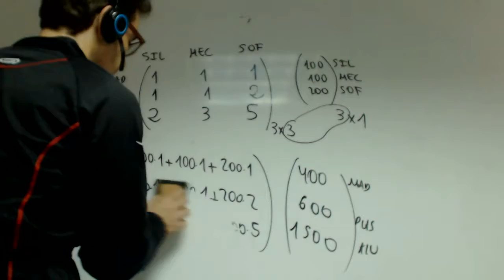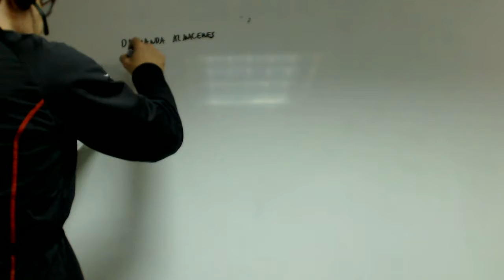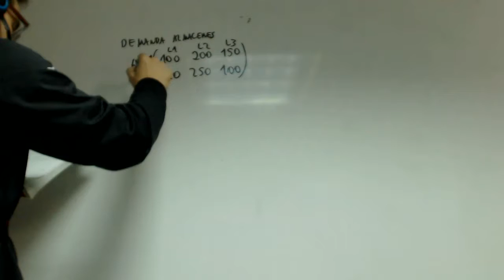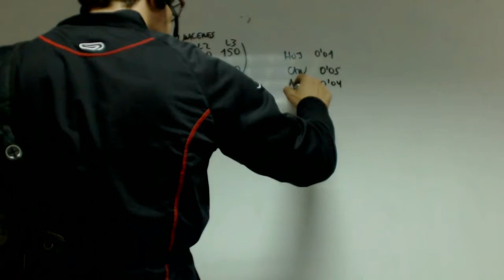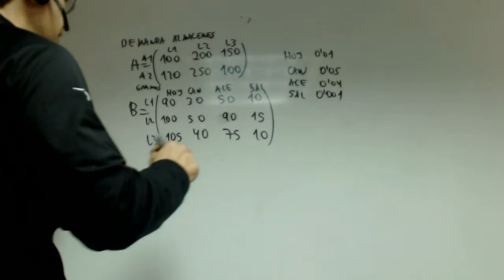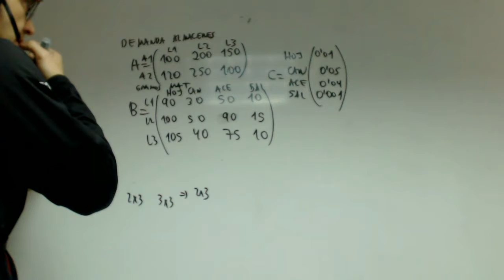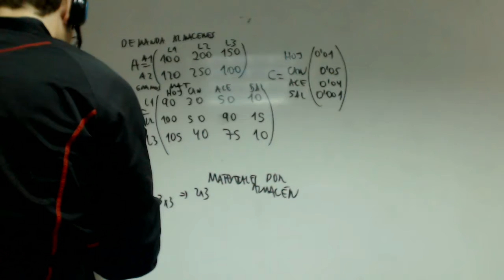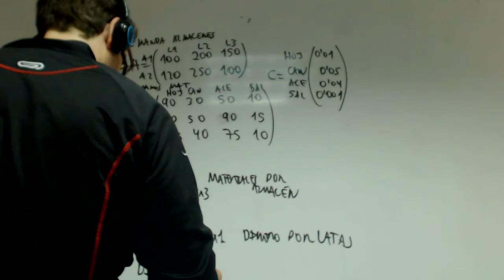Problemas de matrices 02 Matematicas 2 Bachillerato Academia Usero Estepona